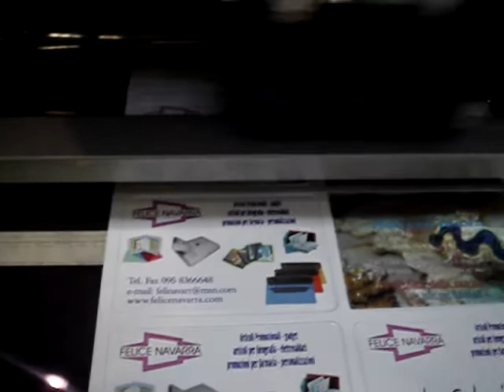stampa pvc prefustellato freejet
stampa in piano piccolo formato